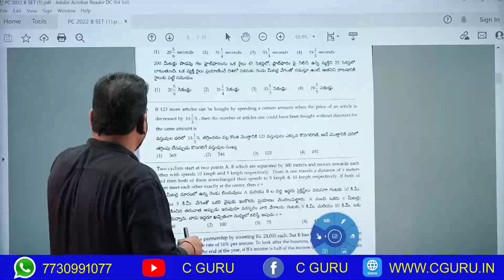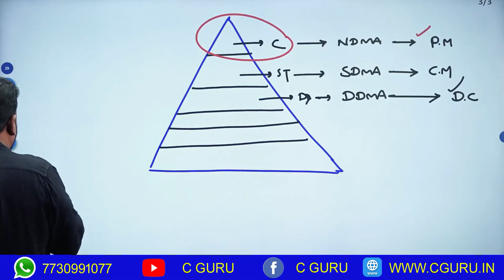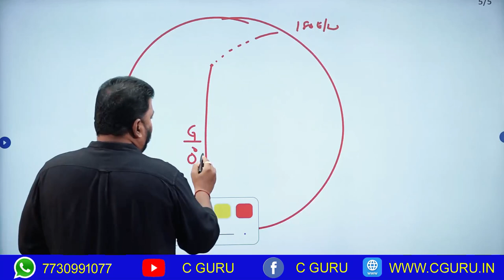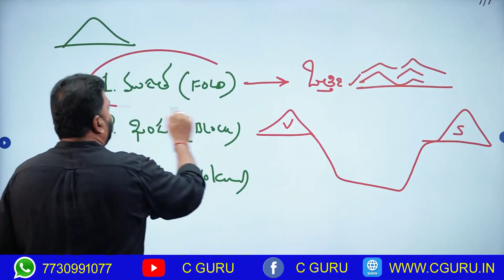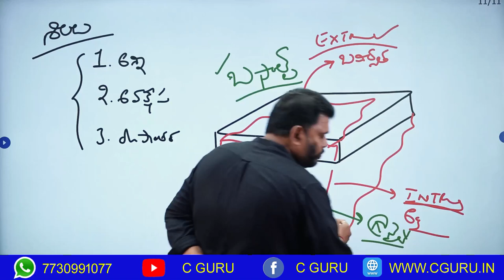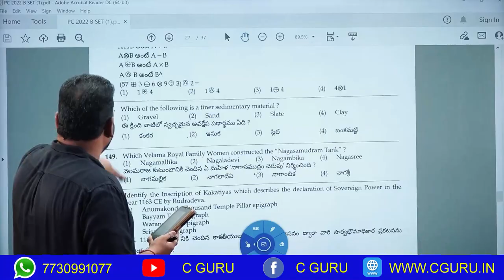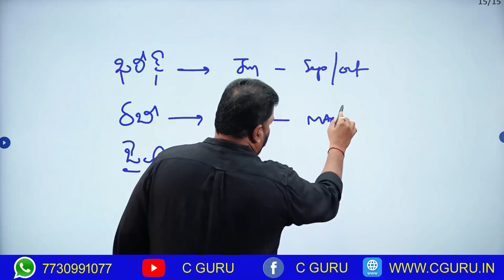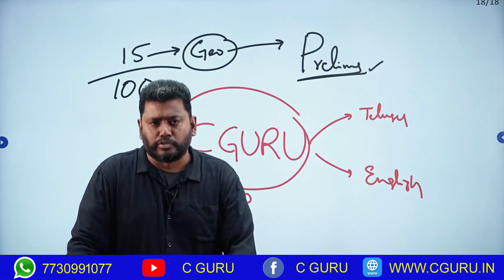PC PRELIMINARY EXAM 2022 - GEOGRAPHY EXPLANATION